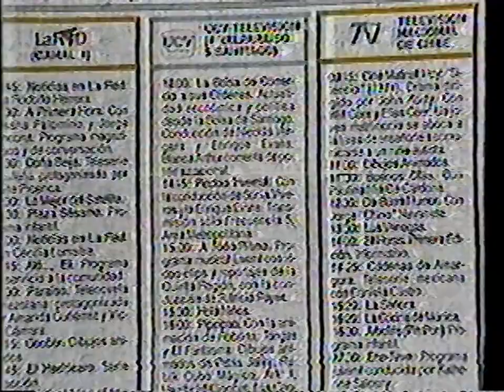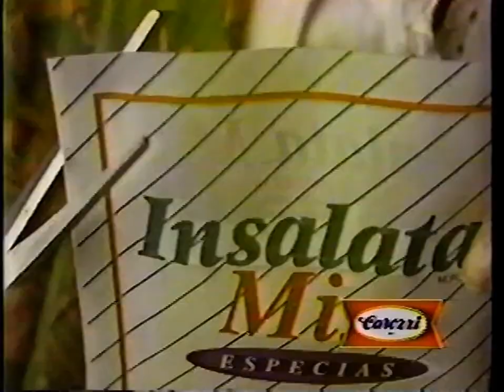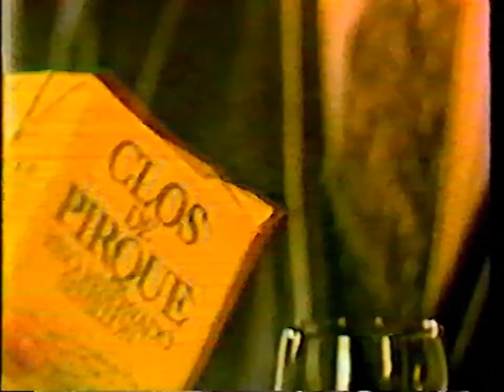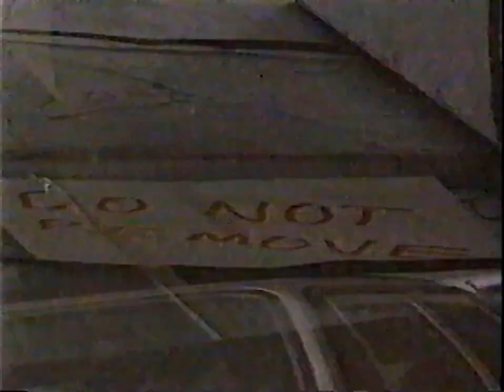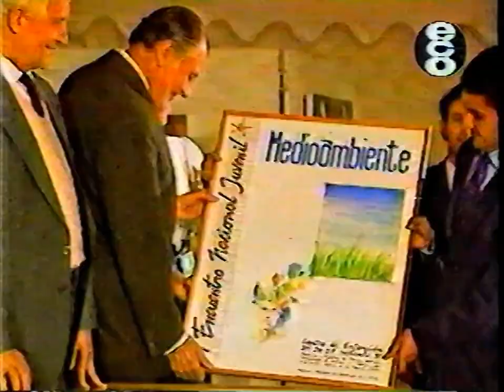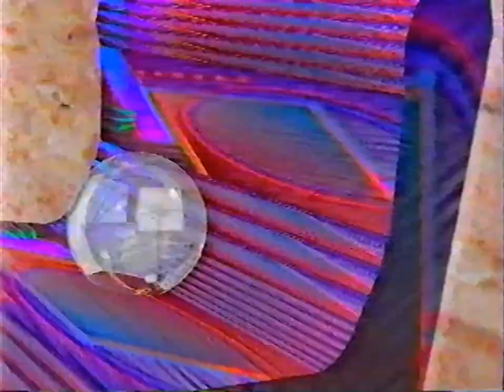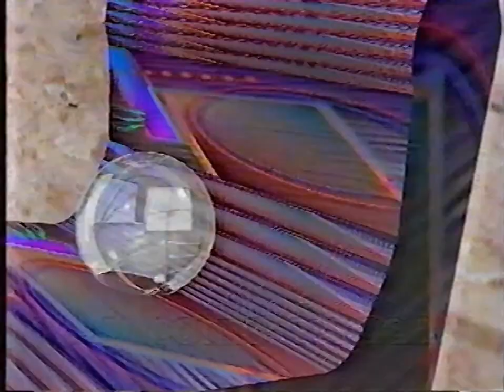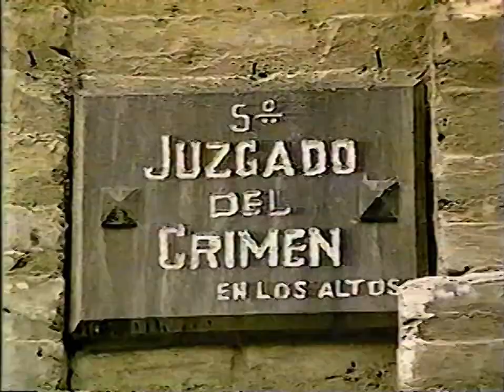Tandas Comerciales Red Televisión (27/09/1991) 60fps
Comerciales nocturnos de Red Televisión en sus inicios como canal de televisión, el año 1991.

Durante los programas: La movida, El poder de pensar, Ándale, el noticiero ECO, Atrévase otra vez y Noticias en La Red con Rodolfo Herrera.

Cabe destacar que el canal transmitía las 24 horas del día en ese momento.